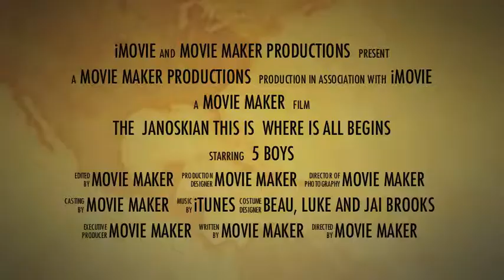Janoskians Vs Wild North Pole Movie Trailer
This is my second vid The Janoskians Vs Wild North Pole Movie Trailer
I made this Movie trailer from the youtube vid Janoskians Vs Wild North Pole by The Janoskians I really want The Janoskians to see this but i HAVE to disable the comments so if The Janoskians are Watching this please like it so i know you watched it Thanks!!! please like and subscribe - Movie Maker